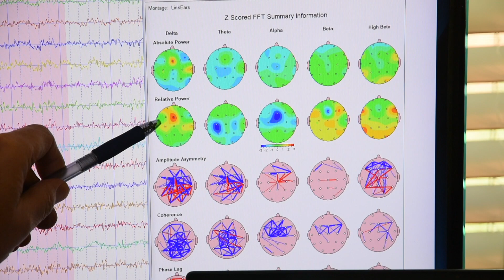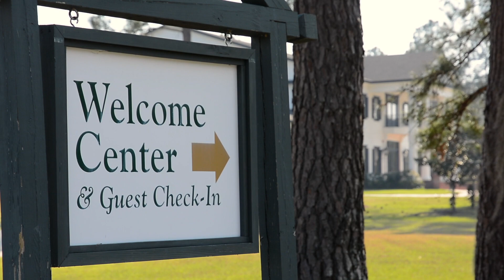Neuro Science Therapy